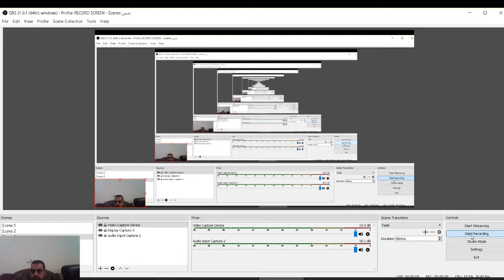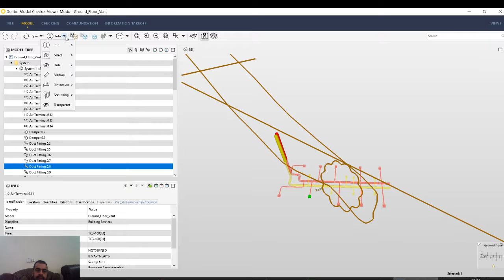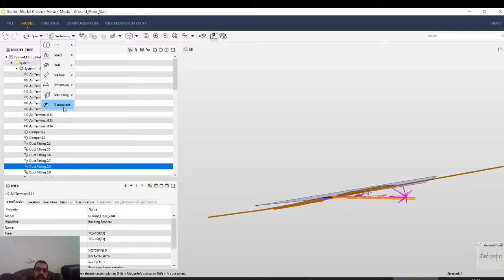Solibri Model Checker Markup علامات